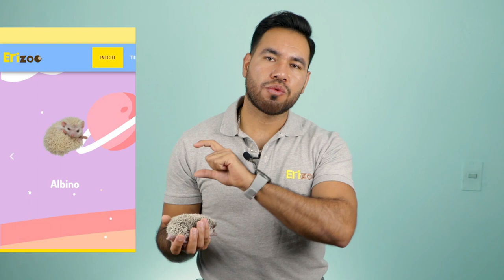¿Qué colores de erizos pigmeos existen? | Erizoo México | Venta de Erizos en México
0:00 Introducción
01:36 Erizo color ALBINO
02:21 Erizo color SAL Y PIMIENTA
02:58 Erizo color CHOCOLATE
03:58 Erizo color CANELA
04:23 Erizo color CHAMPAGNE
05:09 Erizo color PINTO
05:36 Erizo color PINTO FACIAL
07:57 ¿Qué es mejor, un erizo hembra o macho?
08:37 ¿Hacen envíos a latinoamérica?
09:07 ¿Cuánto debe de pesar un erizo hembra y uno macho?